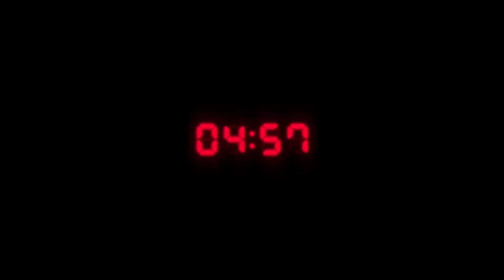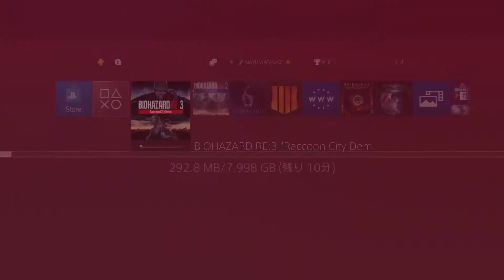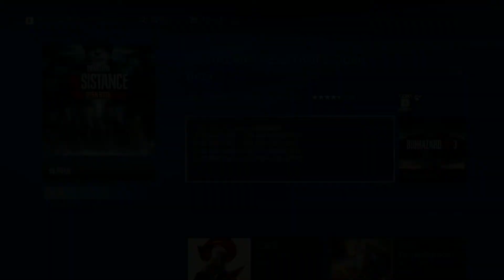【BIOHAZARD RE3】 BIOHAZARD RE3 RACCOON CITY DEMOのダウンロード&インストールしてみた！！実況＃3838 PS4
今回はBIOHAZARD RE3 RACCOON CITY DEMOの
ダウンロード&インストールしてみた！！PLAY実況になります♪

引き続きBIOHAZARD RE3 本編にRESISTANCE等の
PLAY実況動画をUP予定ですので乞うご期待！！